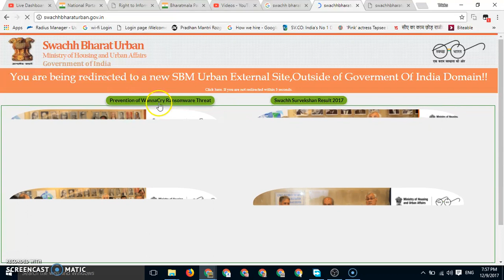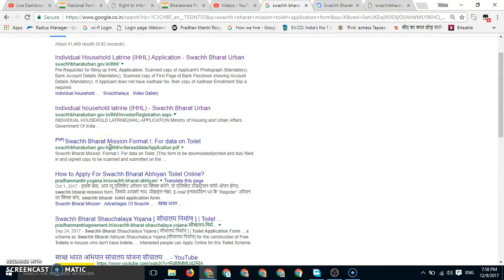How To Apply For Swachh Bharat Mission INDIVIDUAL HOUSEHOLD LATRINE In Hindi.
Individual Household Latrine (IHHL) Application - Swachh Bharat